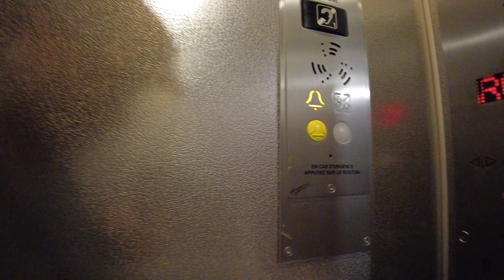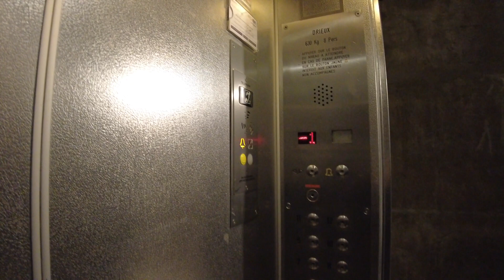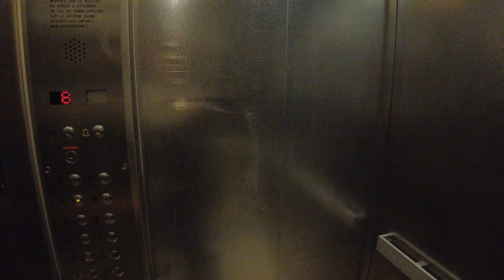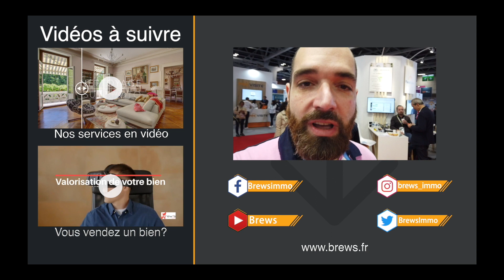F1 rénové à neuf à vendre en étage élevé et vue dégagée à Paris 20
Vous cherchez un investissement locatif, un premier achat, un pied à terre, votre petit coin de Paradis? Un studio intégralement rénové, sans perte, en étage élevé avec une belle vue et une belle luminosité toute l'année? Ne cherchez plus, c'est ici !!

Découvrez en Avant-première ce superbe studio de 28m2 au 9ème étage de cet immeuble situé au 62 rue Pixérécourt.

Découvrez-le dans cette vidéo et trouvez tous les détails sur l'annonce en cliquant sur le lien suivant :

Samy-Félix

▬▬▬▬▬▬▬▬▬▬▬▬▬▬ QUI SUIS-JE  ▬▬▬▬▬▬▬▬▬▬▬▬▬▬
Je suis Samy-Félix Picard, fondateur de l'agence immobilière Brew's située à Gambetta dans le 20ème arrondissement de Paris. Agence immobilière à taille humaine avec le principe de mettre le client au cœur du service et de gérer chaque dossier comme si c'était le seul. J'ai un adage... je traite mes clients comme j'aimerai être moi-même traité. Il est vrai qu'aujourd'hui, et encore plus à Paris, les agences immobilières sont régulièrement montrée du doigt, je m'attache à ce que l'on me montre également du doigt, mais pas pour les mêmes raisons!!! Même si je suis très digitalisé, que j'automatise pas mal de tâche, cela me permet de me concentrer sur ce qui est important, l'humain !! Classée de meilleur agent immobilier par certains ou meilleure agence immobilière pour d'autres, ce qui est important pour moi, c'est que vous vous sentiez écouté et trouviez les conseils et le service immobilier attendus.

00:00 : Introduction
01:35 : Présentation du quartier
02:30 : entrée dans l'immeuble
03:28 : Cave
04:06 : Parking
07:15 : Entrée dans l'appartement
07:40 : WC et Salle de bain
08:40 : Pièce de vie et cuisine
10:23 : Vue dégagée
11:32 : Visitons-ensemble
▬▬▬▬▬▬▬▬▬▬▬ A PROPOS DE CETTE VIDÉO ▬▬▬▬▬▬▬▬▬▬▬
Brew's - Agence Immobilière Paris 20 Gambetta
Samy-Félix Picard